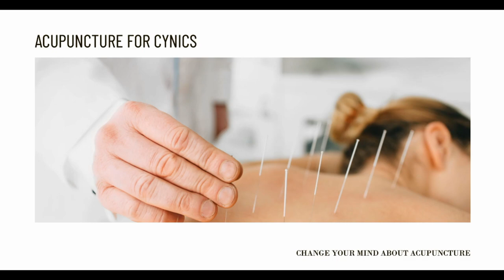Can Acupuncture Help Me Quit Smoking